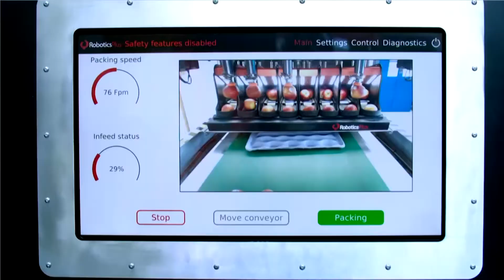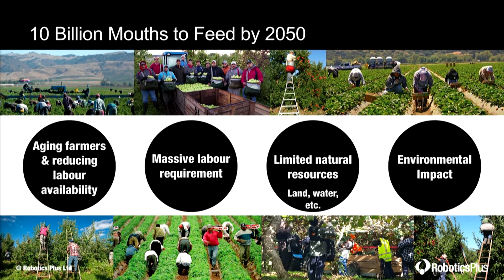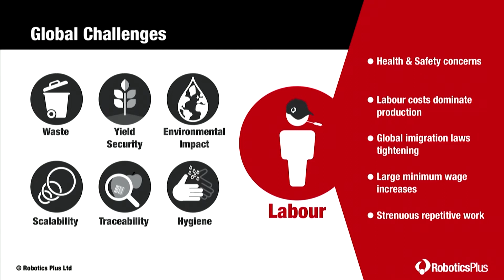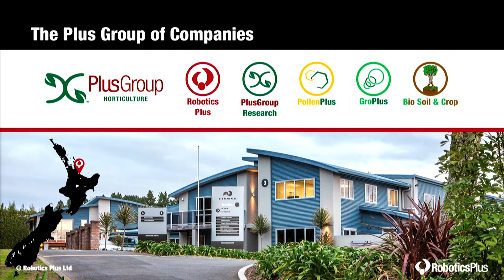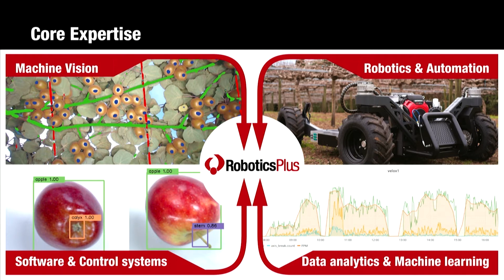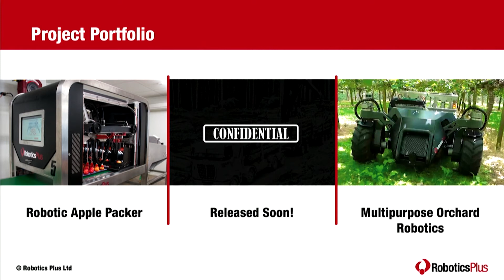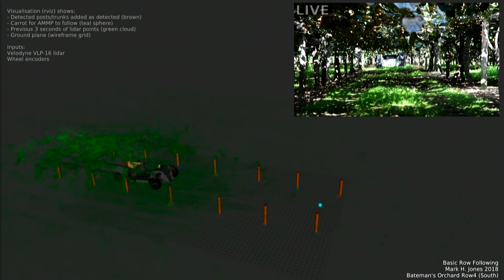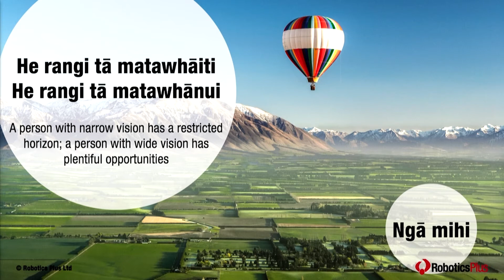10 Billion Mouths, Tauranga — Robotics Plus Showcase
Robotics Plus was founded in Tauranga in 2009, the fourth business within Steve Saunders’ horticultural solutions portfolio, the Plus Group. It began with a fortuitous meeting between Saunders and then PhD student, Alistair Scarfe. Saunders was on a Zespri Group-organised research trip to Massey University scouting for ingenious solutions to some of the horticulture industry's biggest challenges. “Through the Plus Group we had a world class pollination company,” Saunders says. “I had this idea about how we could robotically pollinate or robotically pick fruit.” Scarfe and Saunders started talking about how to make that exciting vision a reality, and, according to Scarfe, “it’s all really spun out from there.”